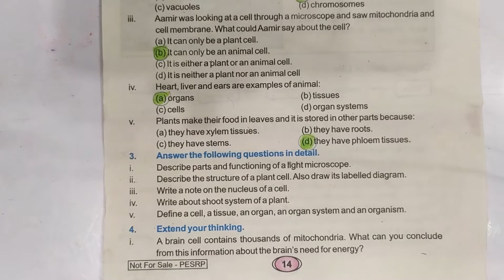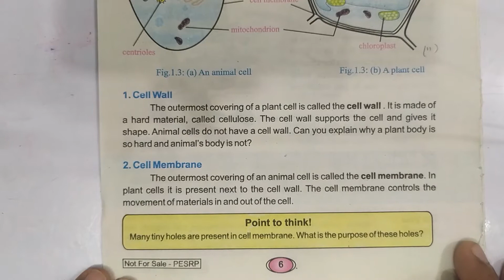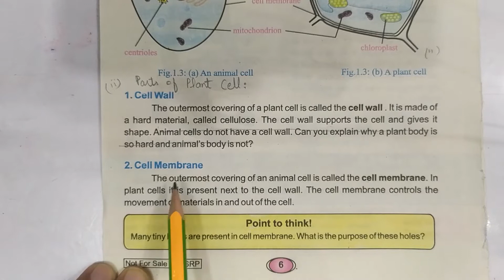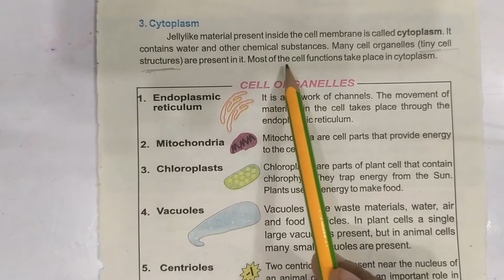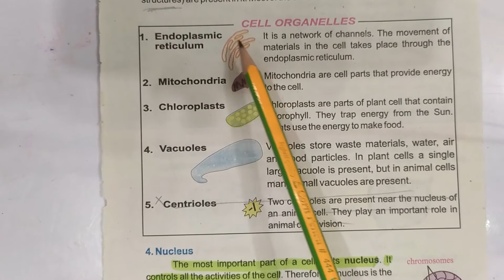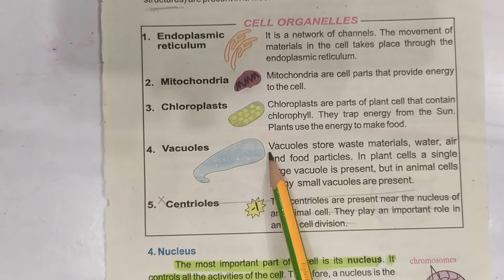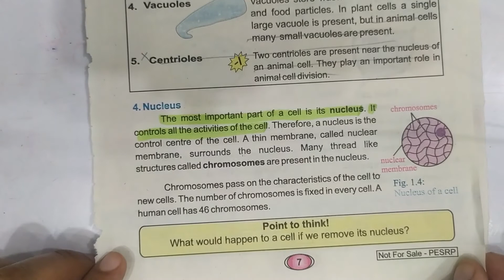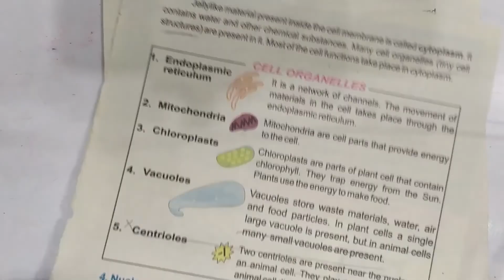Science 6th Chapter 01 Exercise Solution - Part 3 of 5 - Cellular Organization Of Plants nd Animals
6th Class Science Chapter 1 Cellular Organization Of Plants and Animals  Online Videos Lectures Punjab Curriculum and Textbook Board.

Exercise Solution of Chapter 01 Part 03 of 05
Cellular Organization Of Plants and Animals
Punjab School Class 6th
Book Science for Grade VI (6th Standard)
This is the Third part of Exercise Solution of Lesson Cellular Organization Of Plants and Animals For 6th Standard Taught in Punjab Government Schools.